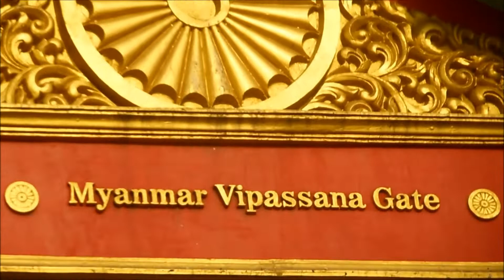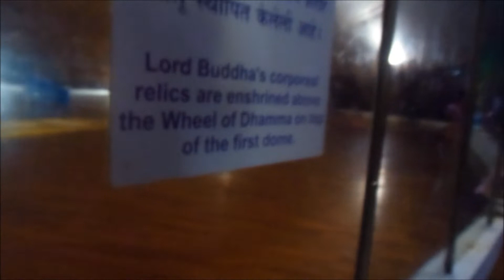PAGODA BEST MUMBAI SPOT GLOBAL PAGODA A DIVINE EXPERIENCE WATCH AMAZING VIDEO !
WATCH THIS FULL VIDEO FOR AN AMAZING DIVINE EXPERIENCE OF THE GLOBAL PAGODA. IM SURE YOU WILL DEFINITELY WANT TO VISIT THIS PLACE WITH YOUR FAMILY AND FRIENDS